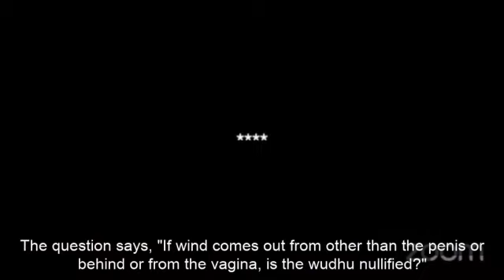هل خروج الريح من قُبُل المرأة أو من ذكر الرجل ينقض الوضوء؟ عزيز فرحان العنزي